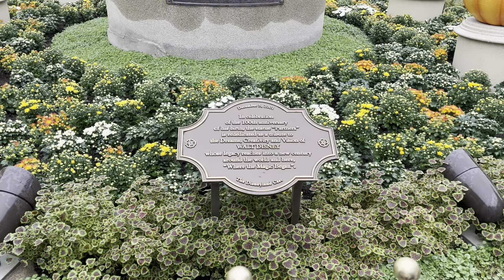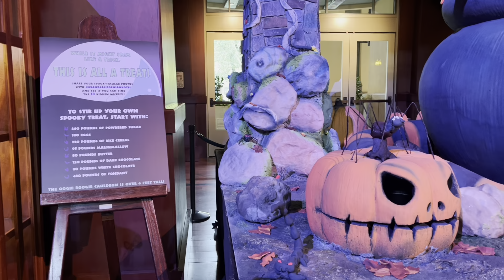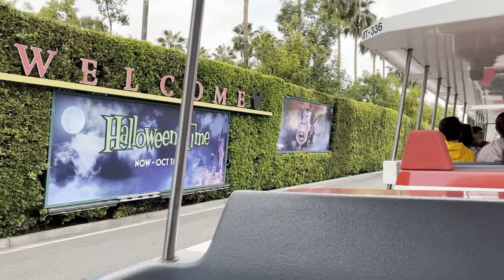October 2022 | Disneyland Resort